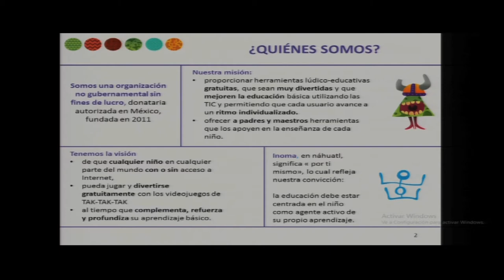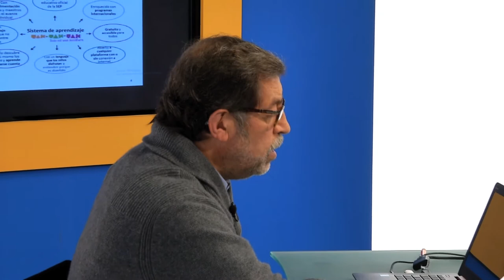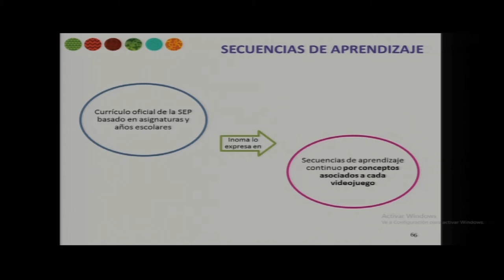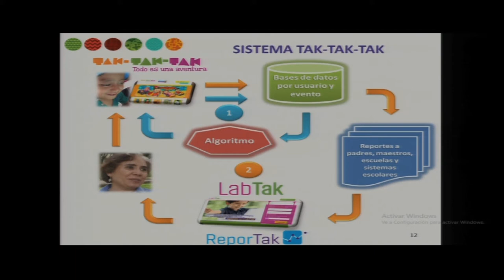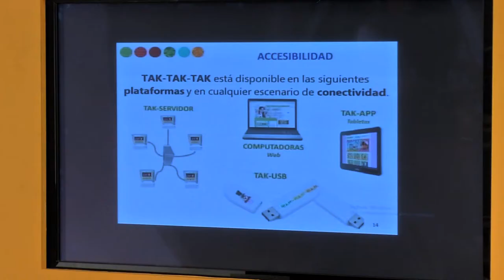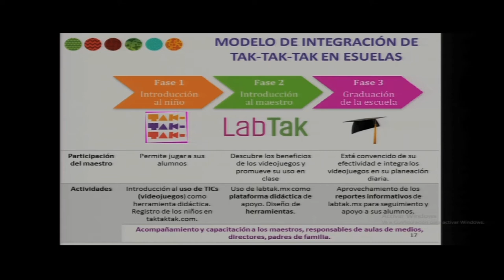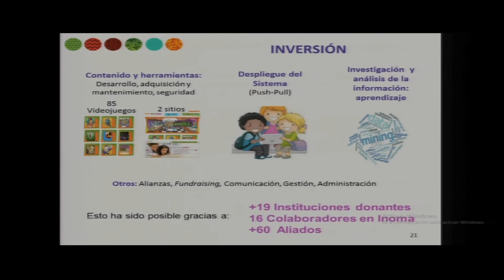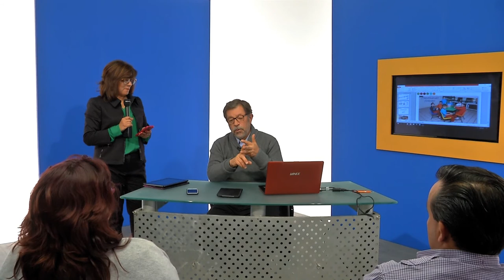EDULAB: Aprendizaje basado en video juegos.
EDULAB ILCE.

Ponente: Antonio Purón.

17:00 Hrs.

EDULAB • Laboratorio de Innovación Educativa ILCE.

Instituto Latinoamericano de la Comunicación Educativa.